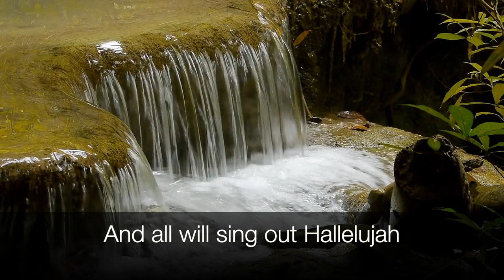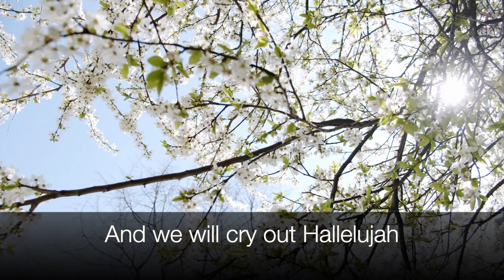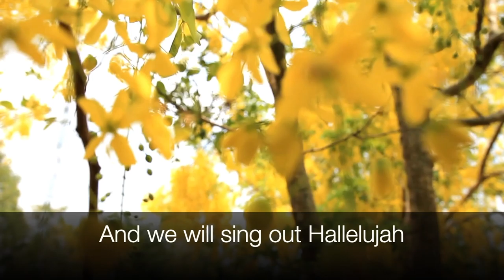All the Poor and Powerless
All Sons & Daughters. “All the Poor and Powerless” performed by Talip Peshkepia. All Sons & Daughters: Brokenness Aside EP No. 1. Integrity Music, 2011.